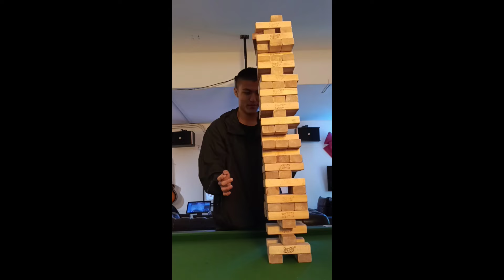馬車粉絲見面會🤪全場爆滿、個個樂而忘返😘